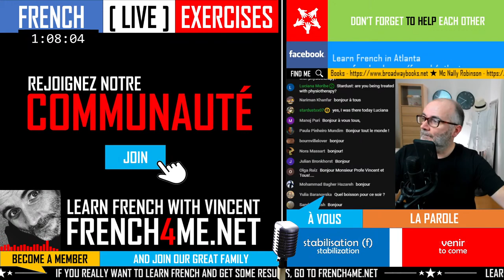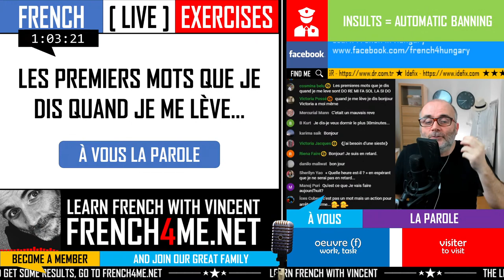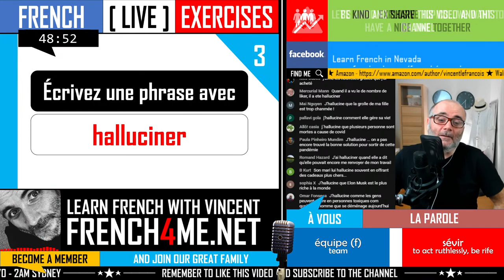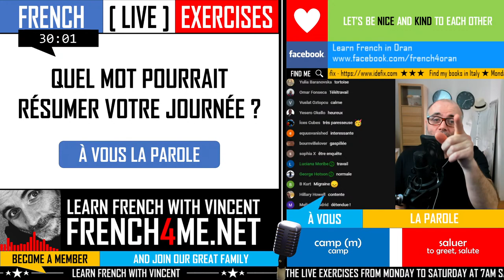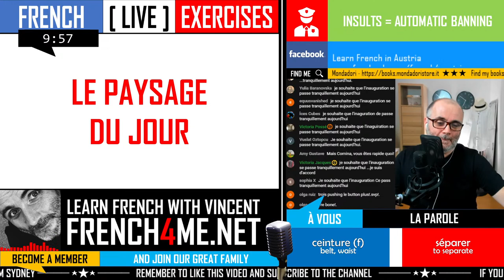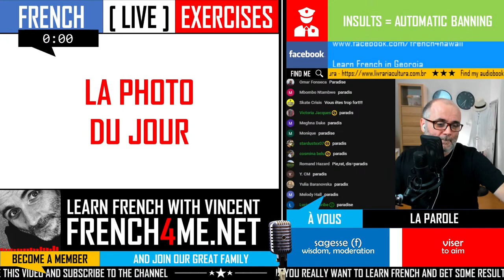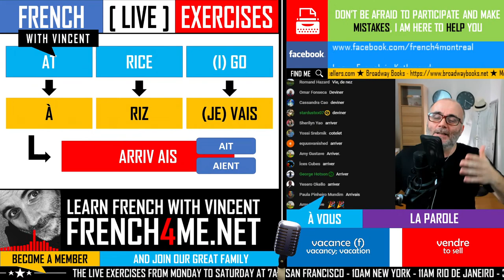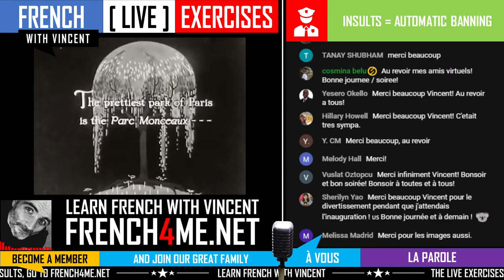LEARN FRENCH ADVANCED | SEASON 04 EPISODE 09 | EN FRANCAIS